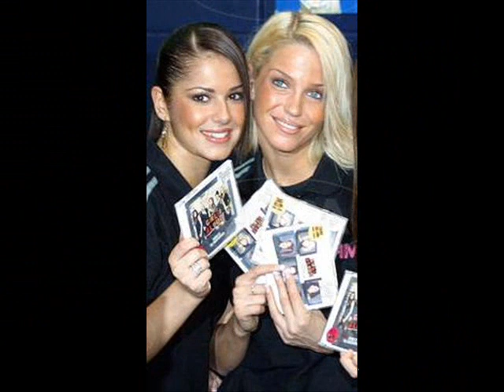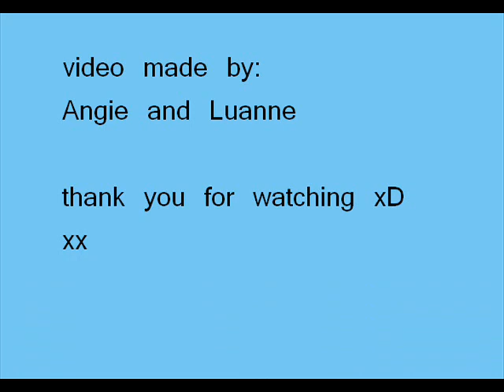SARYL {only photos}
This one is the first, lmao.
please be understanding.
XD